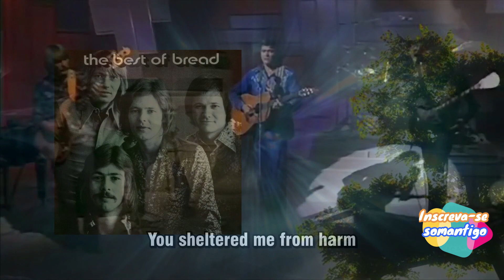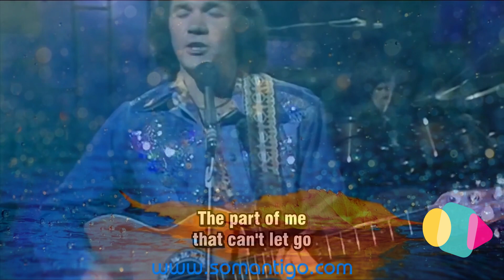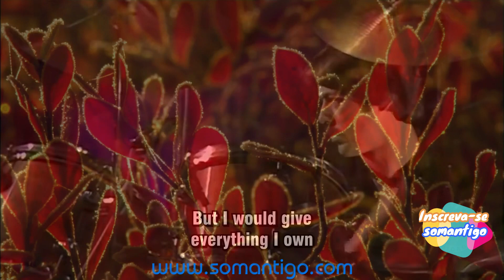Everything I Own Bread David Gates Lyrics Original Video 1972 4K Ultra HD HQ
Reviva os Anos Mágicos 1970, 1980, 1990, 2000, 2010 e SEJA FELIZ!!!

ME SIGA NO 📷 I N S T A G R A M

Sobre:
Artista: Bread
Álbum: Baby I'm-a Want You
Data de lançamento: 1972
Gêneros: Soft rock, Rock

"Everything I Own" é uma canção escrita por David Gates e foi gravada originalmente em 1972 pela banda Bread, para o álbum Baby, I'm a Want You. O single original, que alcançou a posição número 5 na parada estadunidense da Billboard Hot 100, tornou-se um clássico do grupo de soft-rock liderado por Gates.

Compositor responsável por uma impressionante sequência de sucessos da banda Bread no início da década de 1970, David Gates escreveu "Everything I Own" como uma homenagem ao seu falecido pai, ainda que a canção tenha uma levada de balada rock como outros êxitos do grupo.[1] A letra foi uma maneira de Gates lidar com a perda e com aquilo que deixou de dizer enquanto seu pai estava vivo. "Eu daria tudo que eu possuo / Só para ter você de volta", demonstra a pungência do arrependimento do compositor.

A canção obteve sucesso na europa e Brasil em 1987, fez parte da trilha sonora da novela Brega e Chique.

foi gravada por diversos artistas, entre os quais Shirley Bassey, The Connells, Jack Jones, Ken Boothe, Olivia Newton-John, Georgie Fame, Vanessa Hudgens, NSYNC, Jude, Rod Stewart, Aiza Seguerra, Crystal Gayle, Nicole Scherzinger, Chrissie Hynde, Greg London, Edison Lighthouse, Hernaldo Zuniga e Vanessa Hudgens.

Há ainda uma versão em português da canção, gravada pela cantora Diana em 1972, com o nome de "Tudo que Eu Tenho". O registro foi usado na trilha sonora do filme O Céu de Suely, do diretor Karim Aïnouz, lançado em 2006.